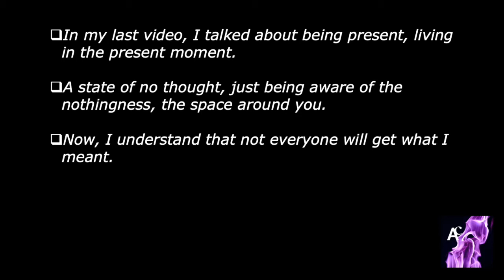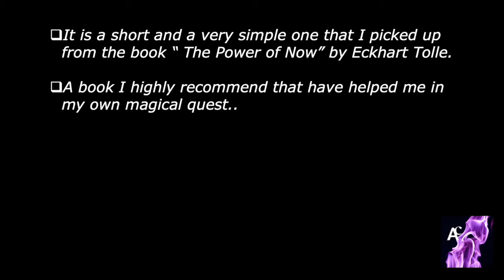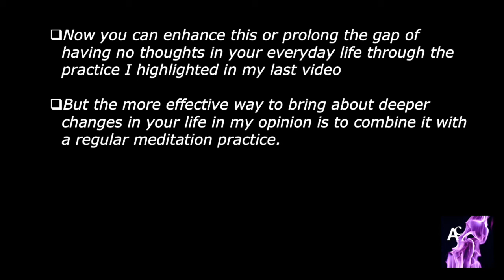How to Live in the NOW ! - Secret to Accelerating the Manifestation of your Dreams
This is a short video revealing the true secret to manifesting your dreams and living your dream life.

It contains a simple short self experiment that the viewers can do to experience how it feels like to be just presence /awareness, taken from the famous book by Eckhart Tolle , The Power of Now. This book has helped me in my very own magical quest and I hope to share it with you guys out there.